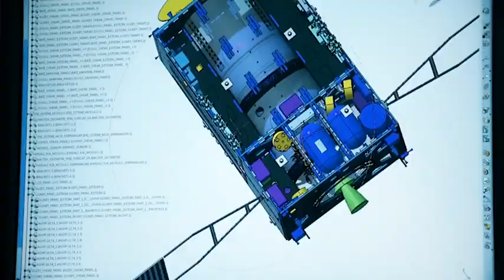Cumhurbaşkanımız Sn. Recep Tayyip Erdoğan’ın kıymetli hizmetleri -2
Sn. Adnan Oktar'ın internet üzerinden yaptığı canlı yayınları bu kanaldan her gün izleyebilirsiniz.